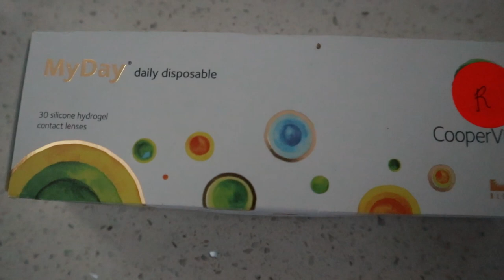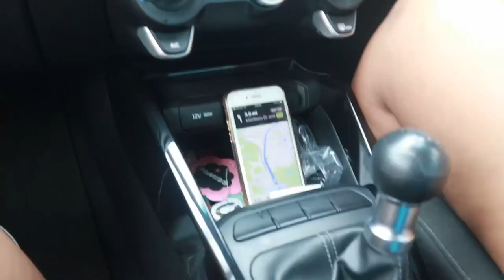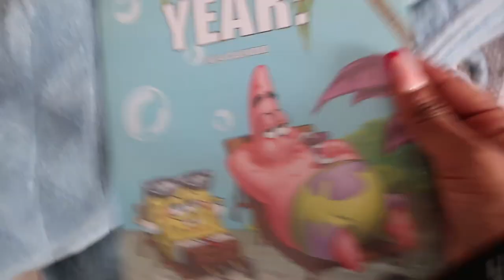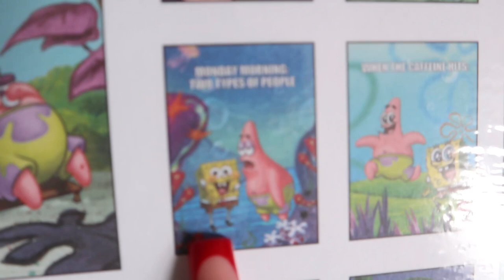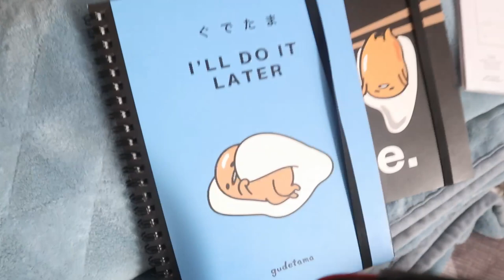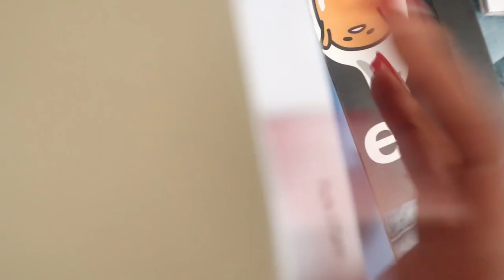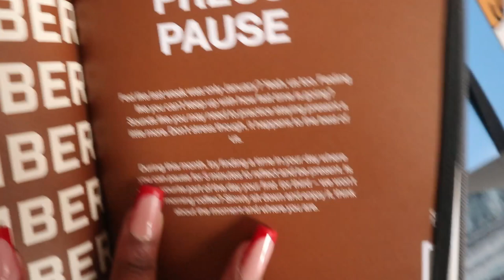Let's go to Hey Neighbour | I saw Kendrick, James Vickery and Swedish house Mafia | Vlogmas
Hey Friends

Welcome to my Vlog, So I went to Hey Neighbour and Lemme tell you I tell you, Sunday wasn't a great day but I enjoyed Sunday's performances wayyyy more seeing James Vickery and Swedish House Mafia?? Are you joking?? Truly enjoyed it.